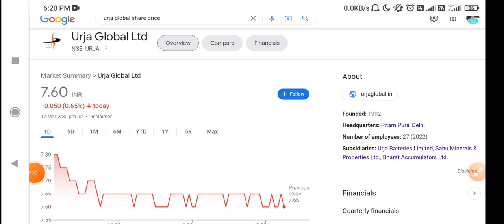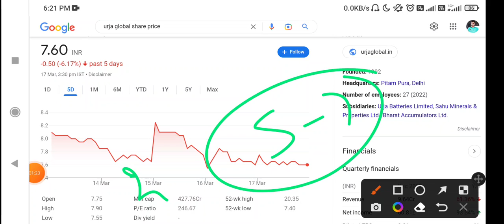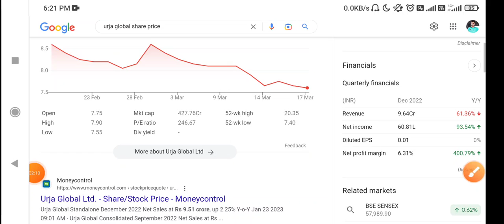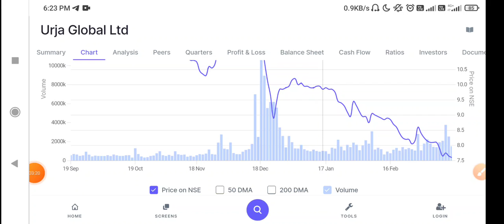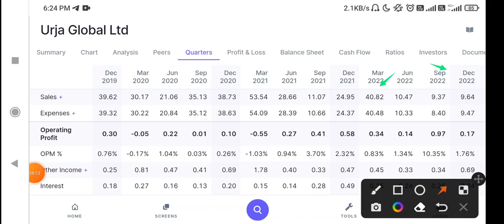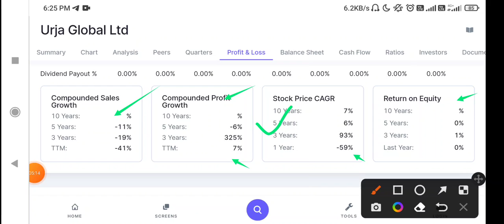Urja Global share latest news today | Urja Global stock news | urja global stock monday target